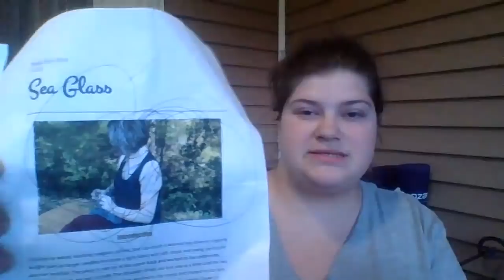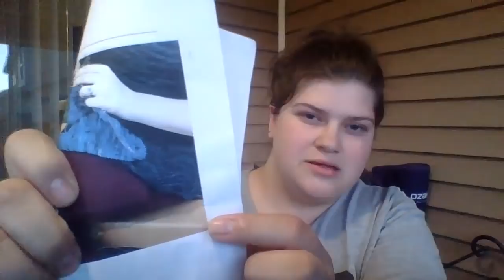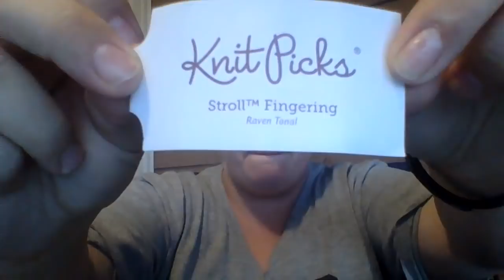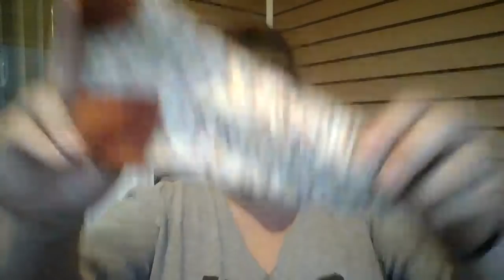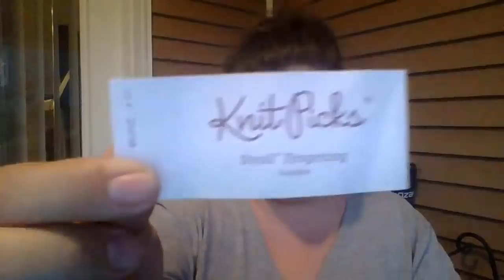Yarn Journey Crochet Podcast Ep. 33 - We have a Sock!!!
Naughty Knitting Sacks

Scarf
Yarn: Caron Kindness
Colorway?

Yarn: Knit Picks Stroll Fingering
Colorway: Raven Tonal

Yarn: Bad Wolf Girl Studios
Colorway: This is Halloween
Megan's Shop